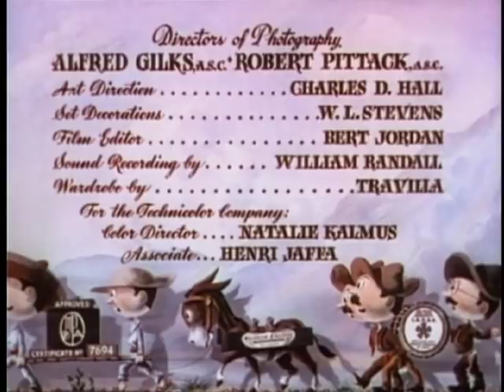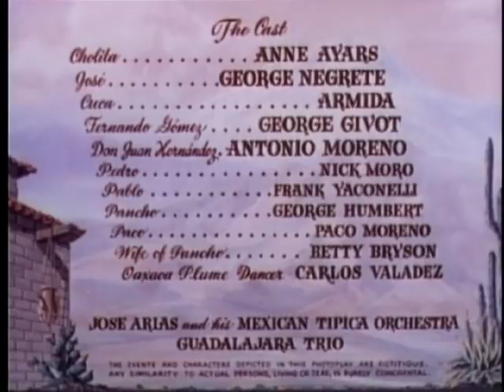Fiesta (1941) - FULL LENGTH FILM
Fiesta (1941) is an American Technicolor film directed by LeRoy Prinz. Starring Ann Ayars, Jorge Negrete, and Arminda.